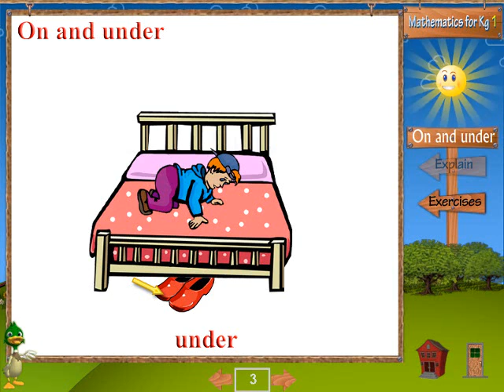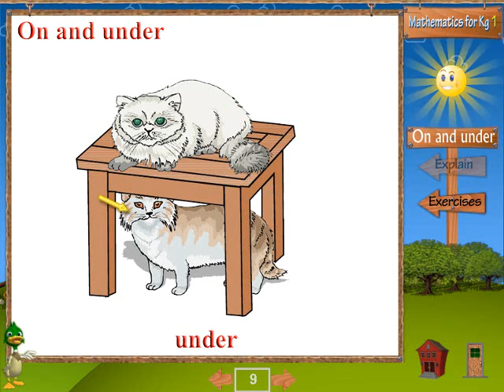14 -- FOR KIDS KG 1 - MATHEMATICS - منهج كامل حضانة - كي جي1 - رياضيات إنجليزى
14  --  FOR KIDS KG 1 - MATHEMATICS - منهج كامل حضانة - كي جي1 - رياضيات إنجليزى -  أكبر مجموعة شاملة : لغة عربية - رياضيات عربى - إنجليزية - فرنسية  Francais